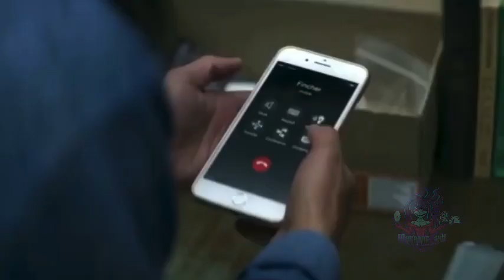You - Look and She Shall Find, Unfortunately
You • 2018 • Psychological Thriller • 3 Seasons (as of 11/2021)

This is from Season 2￼, Episode 7

Based on

Hidden Bodies by Caroline Kepnes

Developed by:

Greg Berlanti
Sera Gamble

Starring:

Penn Badgley
Victoria Pedretti
Ambyr Childers
Elizabeth Lail
Tati Gabrielle
Luca Padovan
Zach Cherry
Shay Mitchell
Jenna Ortega
James Scully
Carmela Zumbado
Saffron Burrows
Shalita Grant
Travis Van Winkle
Dylan Arnold
Narrated by
Penn Badgley
Elizabeth Lail
Victoria Pedretti

For more horror:

Looking for something to watch but don’t know what, follow because I post clips of every horror flick I watch and have in my collection.

If you prefer to read, I got you covered! I also write summaries of every movie and collect them all on my website.

Consider joining my list in the event of my disappearance from any platform. Horror posters are under constant threat if removal because of our content. I send out emails very rarely.